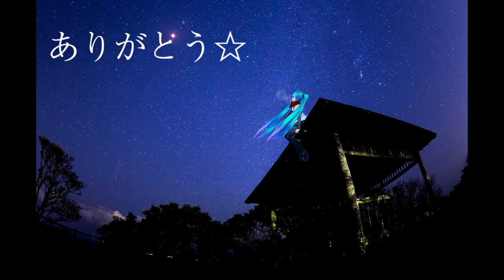流星ストライカー/ 歌姫 yogu 様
Vo. yogu
Gt. mizian 81 end

"流星ストライカー　君の場所へ
流れ星を届けてほしいよ
今　光のラインが遠くに見えたら
手を合わせてね　叶うように

そう　さびしそうなほど
薄く開いた瞳が
胸を熱くするよ
君の悲しみをなんとかしたい　今すぐに

夕日が隠れてからさ 僕らの試む時間は

流星クラスター　かき集めて
流れ星に願う三秒は
嗚呼　短すぎるから 何もしないまま
フラグのように　立ち尽くした

凄く重い石は
ひとりじゃ持ち上がらない
どうにもならないなら
それじゃもう祈るしかないよ  遠い彼方へ

大きな闇が波打つ
君が飲み込まれないように

流星ドリーマー　遠い未来
光の差し入れを送るから
まだ　分からないんだよ 君の瞳から　悲しみが消えない　理由

ねえ　どこまで行けば　落ちた光の
カケラがあるの？

遠くで見ているだけじゃダメだよ
3秒で言えない

流星バスター　捕まえなくちゃ
僕らの願い叶えるために
もう悲しませないよ
闇が迫るなら　この光放て　シューター！"